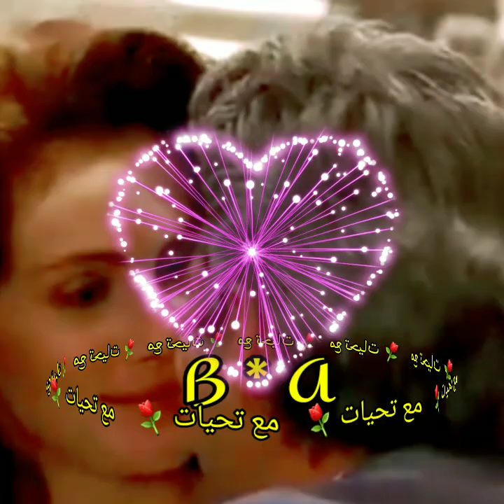Michael jackson..one day in your life * يوم واحد في حياتك 🍁 Lyrics B * A 🍁